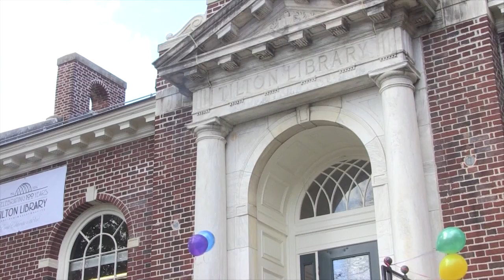Tilton Library 100 Year Anniversary Celebration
The Tilton Library on Saturday November 5th, 2016, celebrates their 100 year anniversary. Between live music and moving speeches, this was an unforgettable occasion. This is just the start of many more events that take place over the course of this year in celebration of Tilton's 100th year as a library. Shot by Frontier Community Access Television 11/5/16